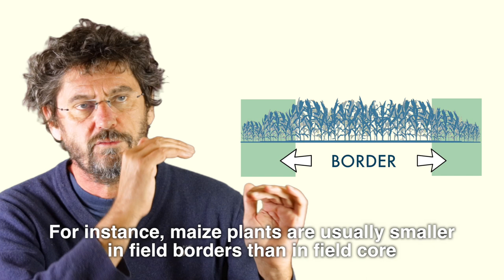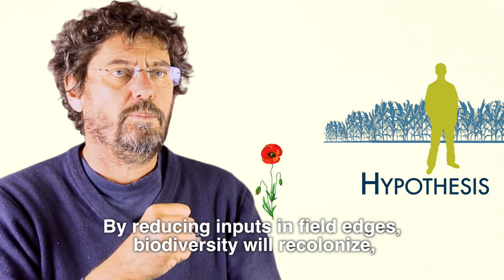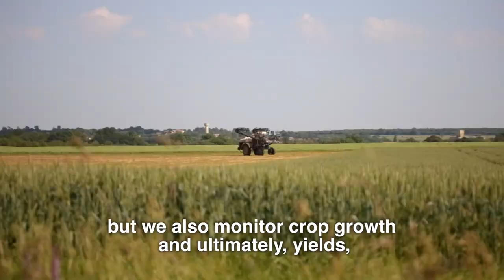Socio-Ecological Experiment to foster Agroecological Transition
Since 2013, socio-ecological experiments have been conducted in the LTSER Zone Atelier Plaine & Val de Sèvre in close collaboration between farmers and scientists.
The video was produced by Aurélien Prudor, Wild Talks